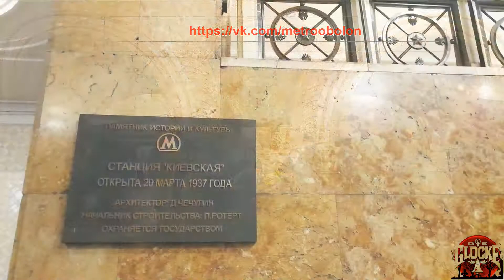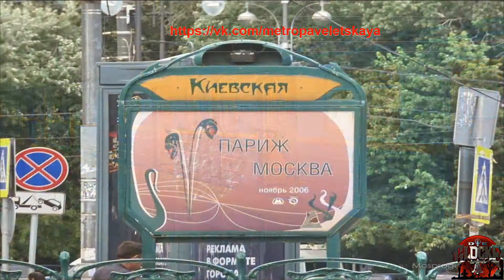Метро Киевская Бесплатная реклама в Метро, МЦД, МЦК v 9